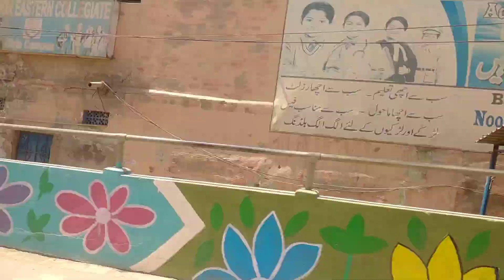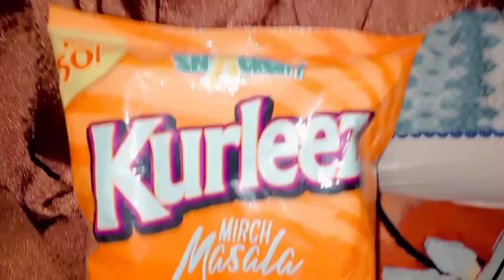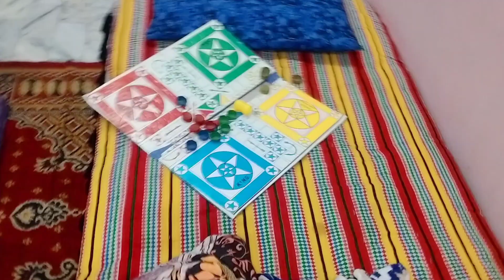A DAY AT DAWOOD'S PLACE ❤️| Wahaj Taha or Dawood bane singer🤣❤️| BHT ENJOY KIYA❤️